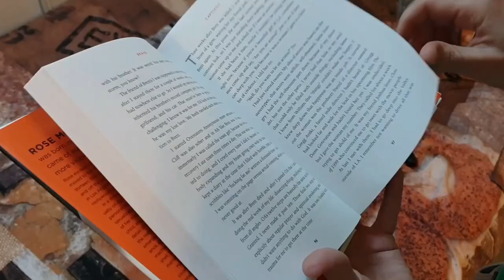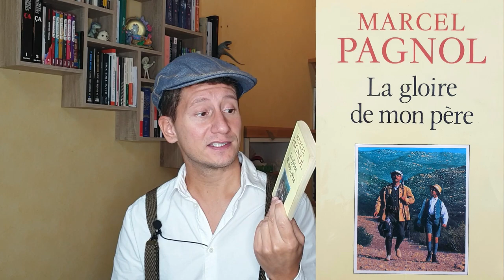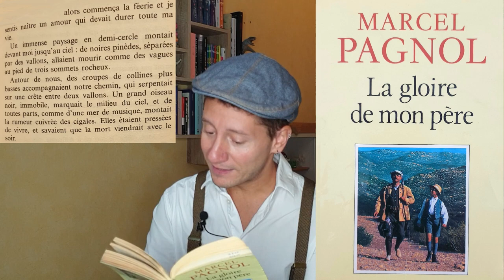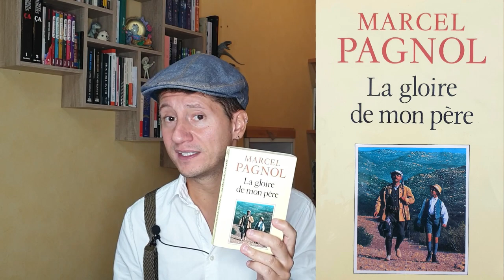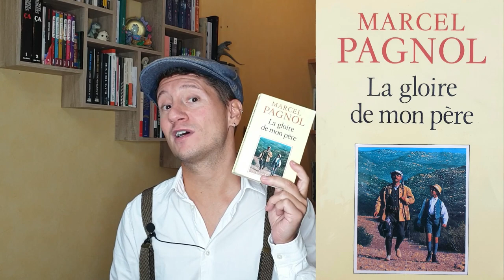La gloire de mon père - Marcel Pagnol [Critique littéraire]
Aujourd'hui dans cette nouvelle vidéo de chronique littéraire, je vous parle du récit culte " La gloire de mon père " de Marcel Pagnol, de la collection Fortunio, reprise aujourd'hui par les éditions Grasset.

Je ne crois pas avoir déjà lu l'œuvre de Pagnol à l'école, alors, il me tardait de rattraper mon retard, en commençant donc par le 1er récit de Pagnol, "La gloire de mon père ", dont j'entendais partout que c'était une petite merveille.
Le film étant tout autant plébiscité, j'ai décidé de faire une pierre deux coups et de rattraper à la fois le version écrite et à la fois celle cinématographique.
Le résultat est sans appel : j'ai passé un très beau moment de lecture.
La plume est sublime, notamment au niveau des descriptions. Pagnol apporte de la nostalgie et sait choisir les bons mots pour décrire les souvenirs de l'enfance, leurs naïvetés et leurs forces, le tout en ajoutant cette petite touche de Provence qui donne du soleil au texte. S'il m'a été difficile d'accrocher aux premiers chapitres (beaucoup de personnages, certains seulement évoqués puis aussitôt oubliés, beaucoup de lieux qui se chevauchent pour pas beaucoup d'action, j'ai finalement accroché à l'histoire vers le milieu, quand on se pose un peu en compagnie du jeune Marcel et de sa famille, et ce, jusqu'à la fin.
Un texte sublime, donc, emprunt de poésie ! La version cinématographique est quant à elle très belle, avec des acteurs géniaux (petits et grands), une superbe musique et des paysages authentiques. Le tout forme un chef d'œuvre culte, accessible, mais je ne le mettrais pas dans les mains de trop jeunes personnes. Pour mieux apprécier ce texte, il faut, je pense, une certaine maturité livresque et un intérêt certain pour le passé. (Comme pour toutes les autres œuvres de ce genre).

Qu'en avez-vous pensé ?

Dites-moi tout dans un commentaire !

Le résumé :

" Parce que j'ai maintenant des petits-enfants, j'ai souvent envie de raconter des histoires : c'est la fonction naturelle des grands-pères, et peut-être leur plus grand mérite.
Le mien me racontait Peau d'Ane, la Belle et la Bête, Riquet à la Houpe...
Pour moi, j'ai préféré vous raconter l'enfance d'un petit garçon, qui fut aussi celle de vos grand-pères, et qui n'est peut-être pas très différente de la vôtre, car les petits garçons de tous les pays du monde et de tous les temps ont toujours eu les mêmes problèmes, la même malice, les mêmes amours. "

00:00 Résumé
04:48 Ma conclusion

Se procurer le roman :

Ou ici :

Mon Premier roman :

Crédits musicaux :

Song: GroovyD - Take Off
Crédits photos :
Marcel Pagnol Photo : Roger Corbeau
Film La Gloire de mon père : Les Productions de la Guéville
Réalisation : Yves Robert
Vue aérienne du Garlaban source wikipédia via Clementp.fr — Travail personnel